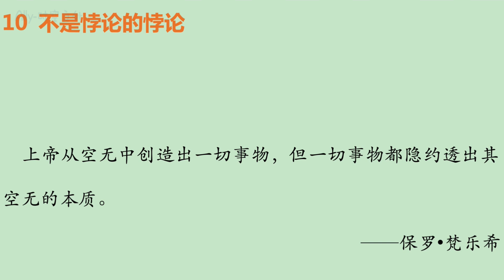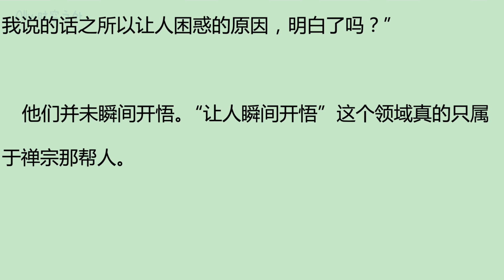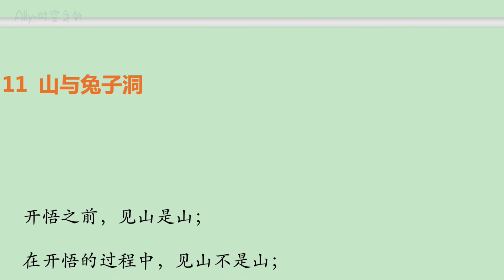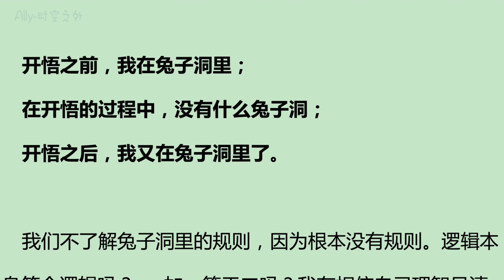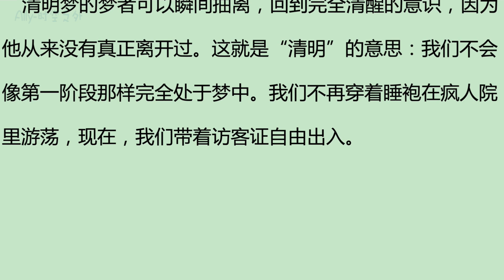《开悟者眼中的生命真相》第九章：摩根德耶的故事；第十章：不是悖论的悖论；第十一章：山与兔子洞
“很多足够聪明的人在探寻奥秘的答案，永恒的奥秘却依然保持神秘——未经质疑的假设是这个现象的关键。当我们开始在某样事物可以被找到的范围之外寻找它时,它一定永远躲在我们身后，而我们也一定找不到。无论是个人在追寻意义、科学在寻找解释一切的理论，或是哲学在探索真相，都难以找到答案——不是因为答案隐藏得很好或本质上很神秘，而是因为我们从错误的假设开始，往错误的方向寻找从未隐藏起来或一点都不神秘的东西。

从意识的角度看，现实是你感知到的一切。你的现实也许与共识相符，也许不是，无论如何，它是你的现实。无论存在的是什么，都是正确的。错误不可能存在，即使对错误的感知也是正确的。感知就是感知，怎么会有对错？“